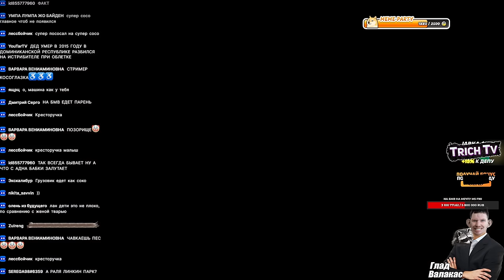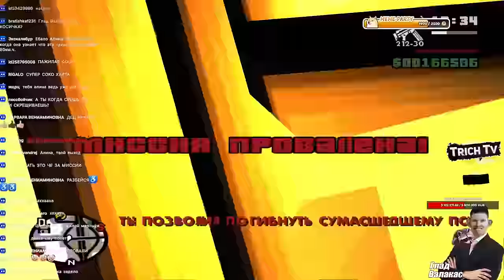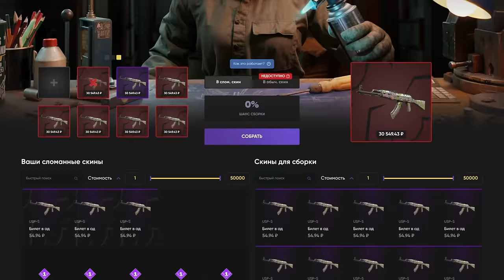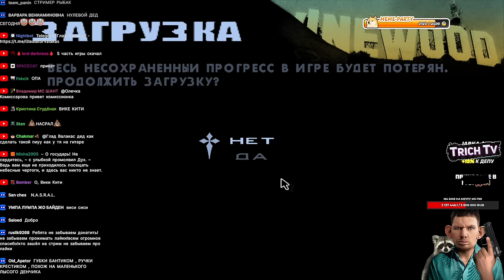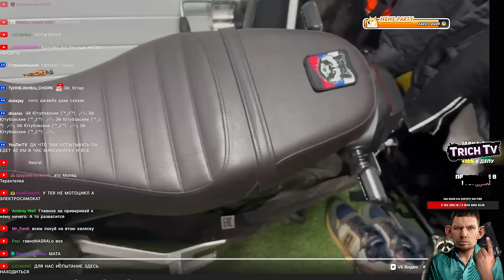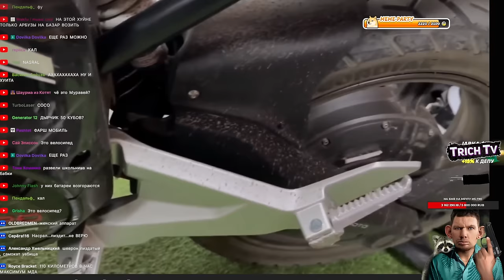Скоро финал l Новая причёска l GTA SA Хаос мод #15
❗Глад Валакас стримит тут❗
00:00 Начало
00:10 Пожилое прохождение
05:25 Причёска
06:45 Забуксовал
09:28 Купил мотоцикл
10:50 Конец